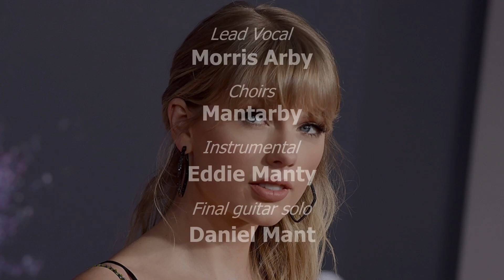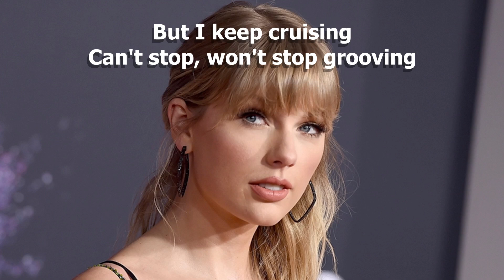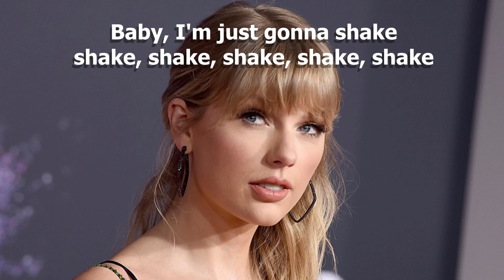Shake it off - Taylor Swift COVER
COVER song SHAKE IT OFF - Taylor Swift